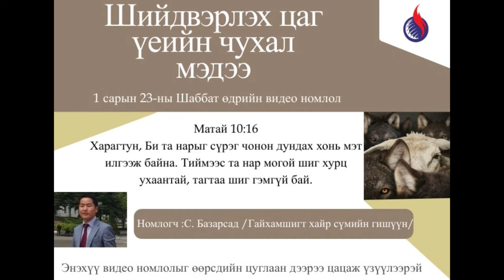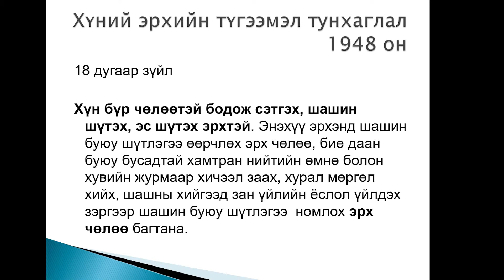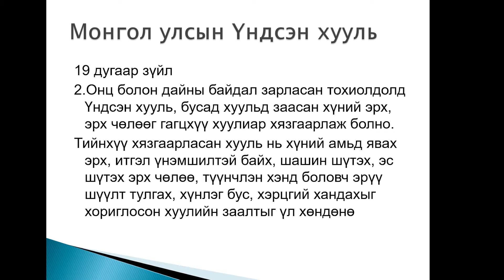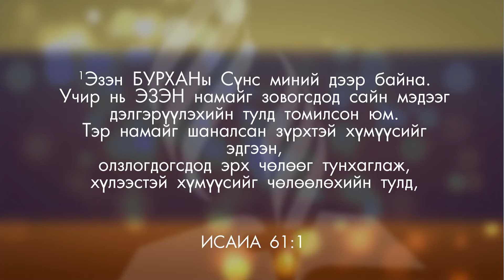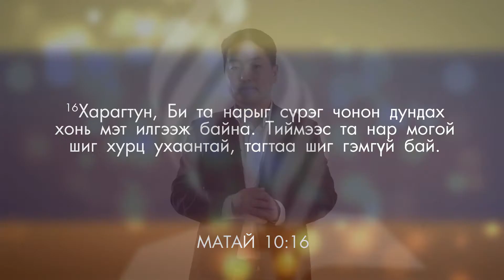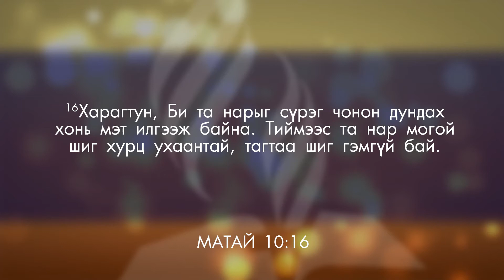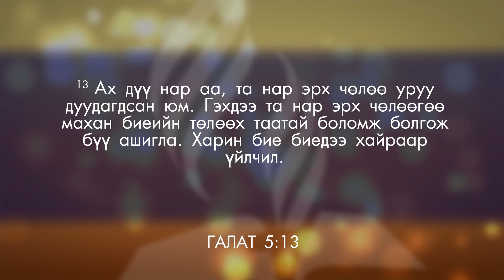Шийдвэрлэх цаг үеийн чухал мэдээ - С. Базарсад /PARL/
Шашны эрх чөлөөний өдөрт зориулсан номлол
Public Affairs and Religious Liberty - PARL